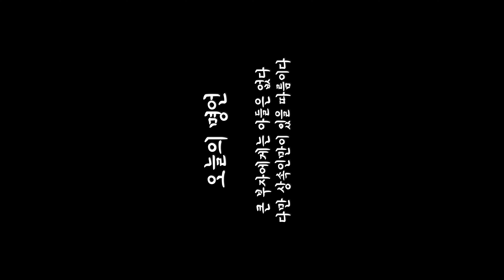할리 스포스터 앞에서 비키니 포즈 - 빨강색 비키니 - 모델 다야 - 모터쇼 - Penthouse Fancam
모델 다야

BGM
The Four Seasons Summer_ 3. Presto (Vivaldi) - Dover Quartet.wav